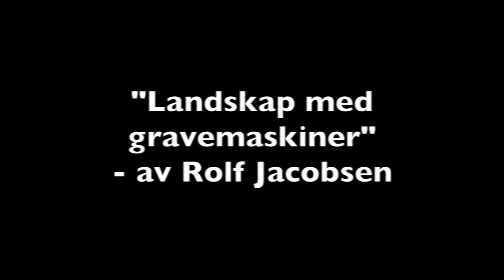Photostory av Signaler og Landskap med gravemaskiner av Rolf Jacobsen